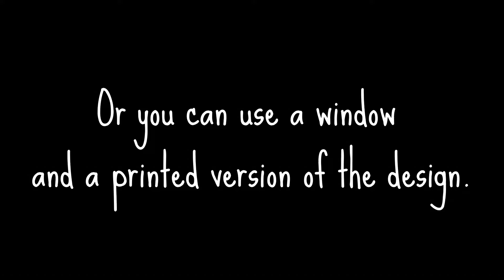Embroider an Imbolc Wreath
Imbolc is coming up so here's a great project to get you in the mood for the season. You can use this wreath to adorn an Imbolc altar. The video is a full tutorial on transferring and sewing this sweet design.

Contents
00:00 Start
00:27 About Imbolc
06:10 Embroider an Imbolc wreath

for Imbolc recipes
for more about Imbolc

Free Music for Videos 👉 Music by Sam Celentano - Earl Gray Tea
Free Music for Videos 👉 Music by Broadcast A.C.U., Amory Reel - last place